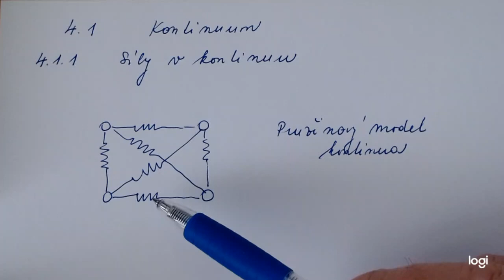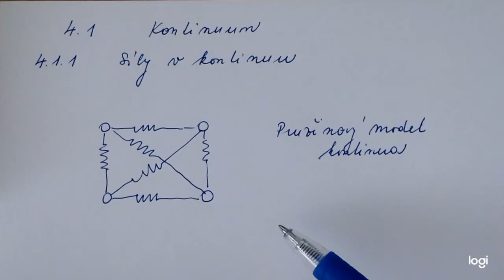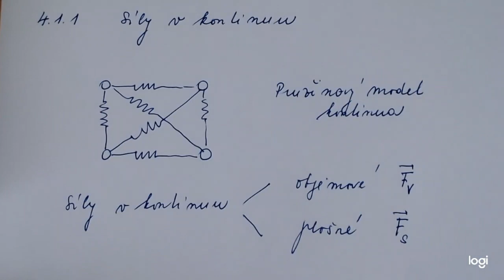4.1 Kontinuum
Pro více informací a zpětnou vazbu navštivte ústavní facebook E-learning předmětu MS Teams.